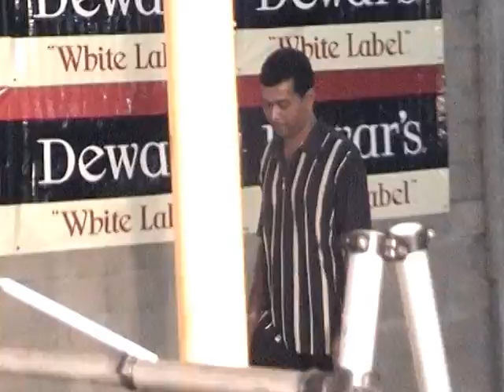Boto in Suriname 2001